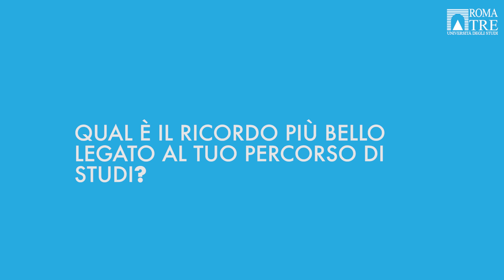Gli studenti raccontano Roma Tre - Dipartimento di Lingue, Letterature e Culture Straniere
Linda, studentessa del Dipartimento di Lingue, Letterature e Culture Straniere , racconta l'offerta formativa del suo Dipartimento.